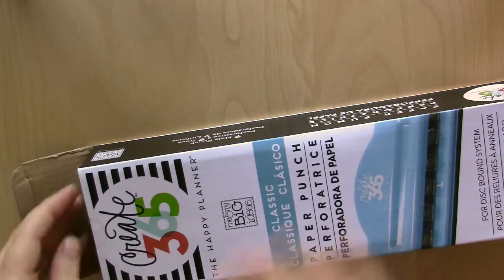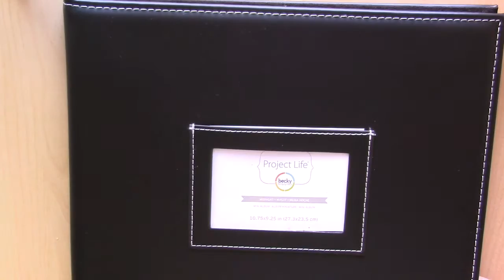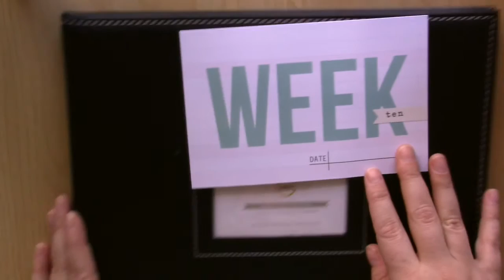The Happy Planner Puncher // Project Life Mini Album // Italiano